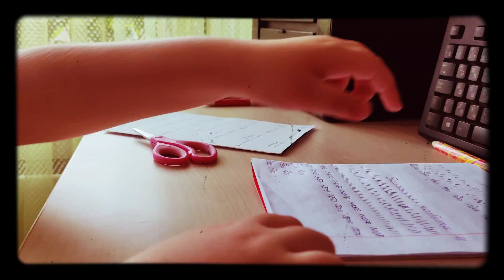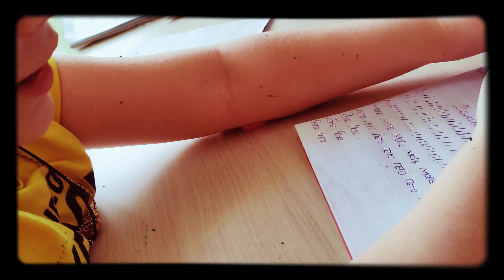Кира делает домашнее задание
Очень не просто заставить ребенка делать домашнее задание.